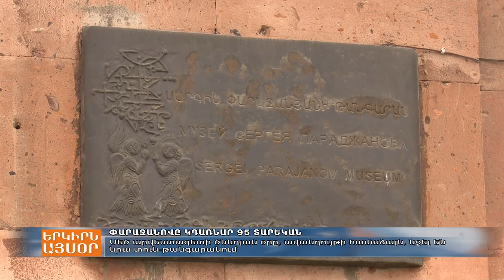«Ես չեմ վախենում մահից, բայց այս կյանքս ավելի վատ է, քան մահը». Փարաջանովի ծննդյան օրն է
Այսօր Սերգեյ Փարաջանովի ծննդյան օրն է (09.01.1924):